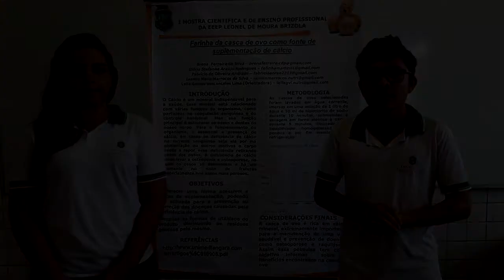FARINHA DA CASCA DO OVO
Trabalho de Pesquisa - Farinha feita da casca do ovo.